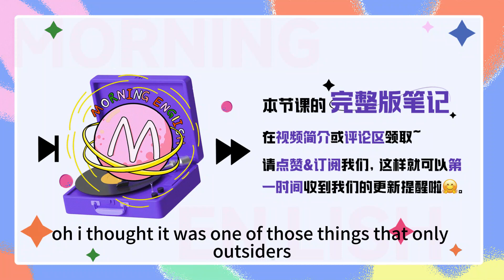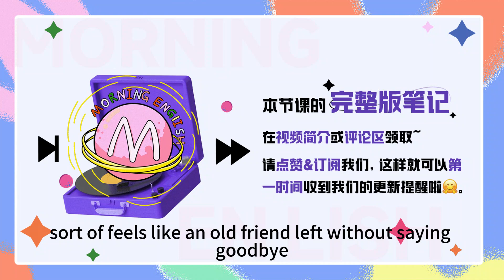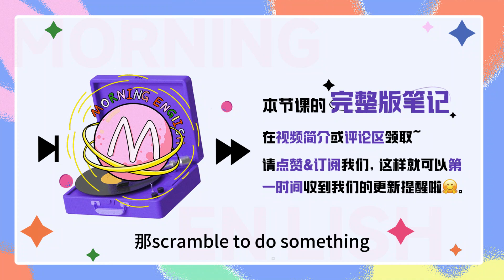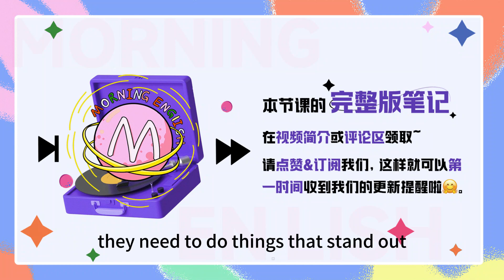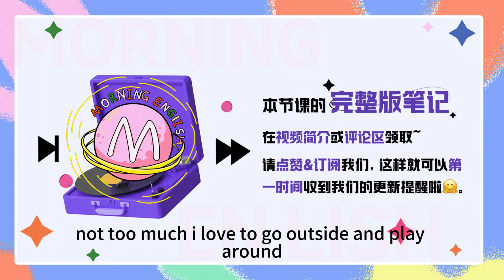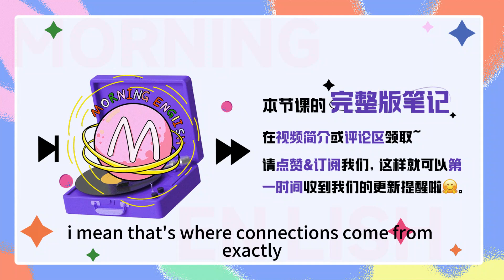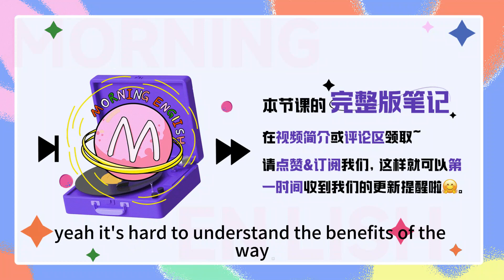heyday 是個啥日子？